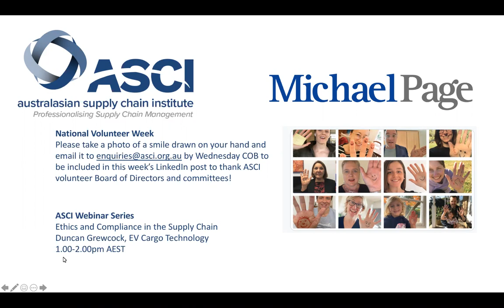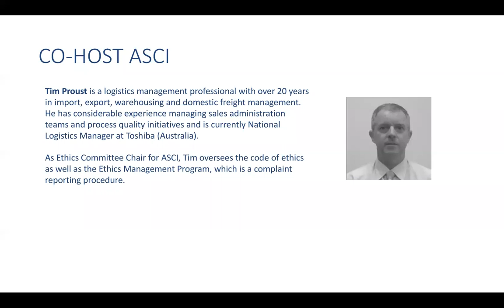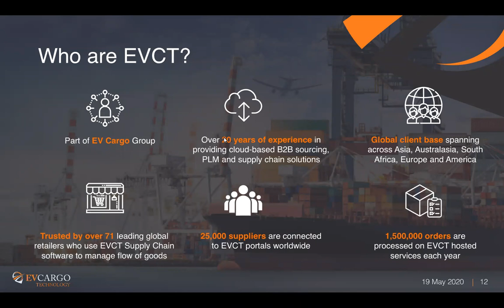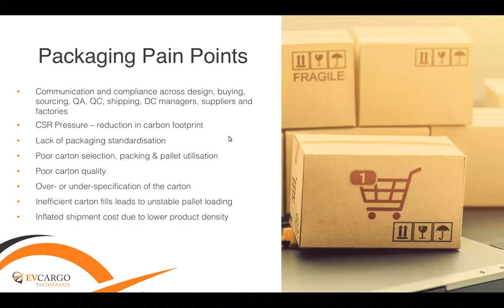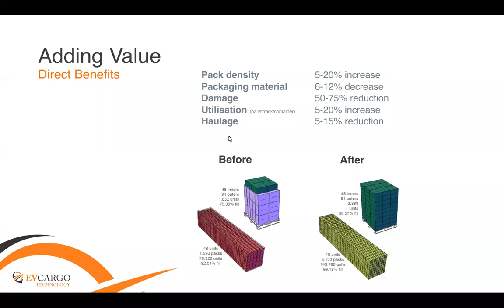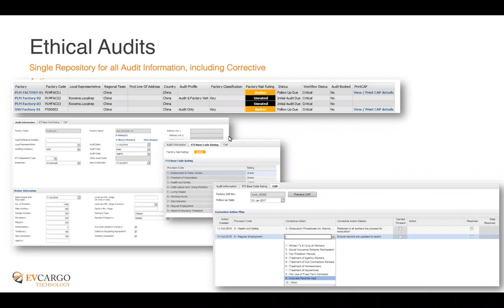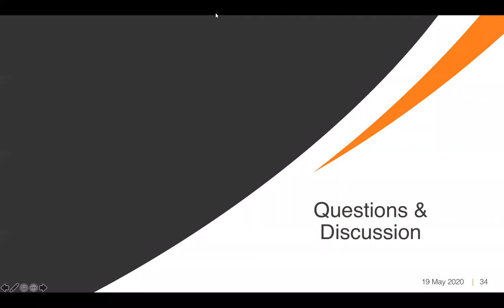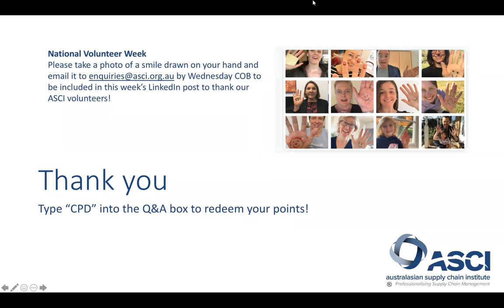ASCI COVID-19 Webinar: Ethics and Compliance in The Supply Chain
In a recent poll, over 50% of ASCI members said they haven’t commenced their plans towards Australia’s 2025 Sustainable Packaging Targets set out by Australian Packaging Covenant Organisation (APCO). To help Members work through this task efficiently, we look at how technology can optimise, improve and drive greater compliance with packaging, sustainability and ethical trade throughout the supply chain.

Keynote: Duncan Grewcock, Chief Commercial Officer at EV Cargo Technology